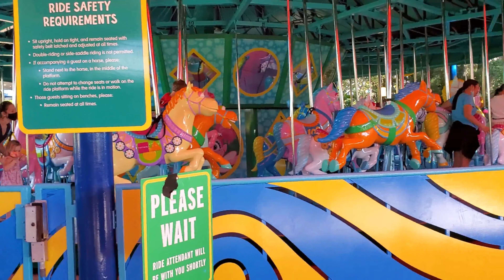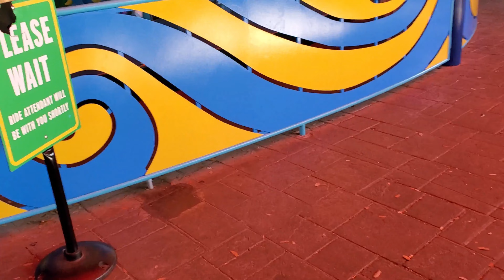Seaworld with the kids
Hey guys!! This video has been on my PC forever. My high school friend and I decided to take our children to Seaworld and it was so fun. We enjoyed every bit of it. Thanks, KiKi for this invite. It was super fun!!!